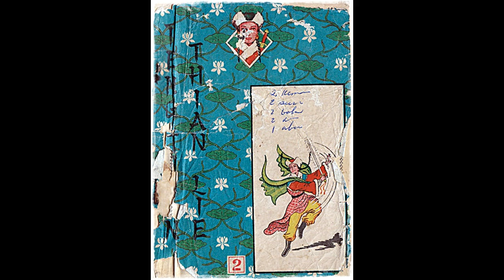Seri Cerita Silat Bidadari dari Sungai Es Jilid 2